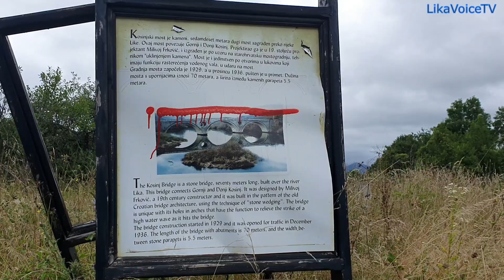Meteorološka postaja Kosinj i Kosinjski most 2020.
Studenci, Mlakva, Gornji Kosinj, Donji Kosinj, Lipovo polje, kosinjski most, rijeka Lika